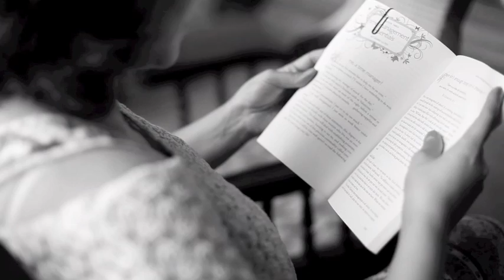save the date chef gino and china